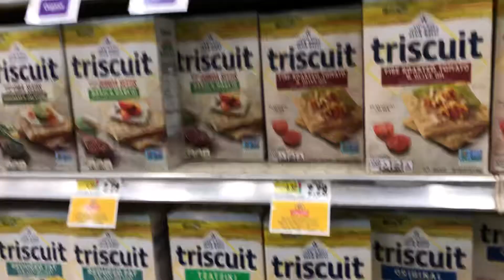Shopping 01-30-20 video 1